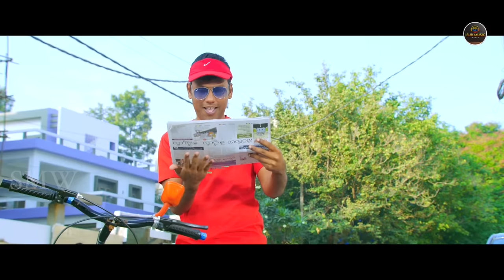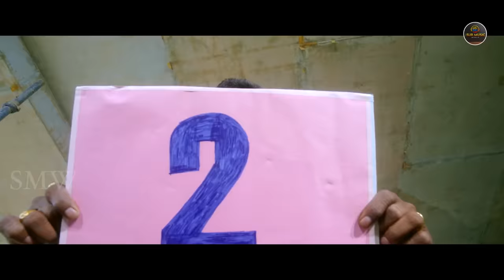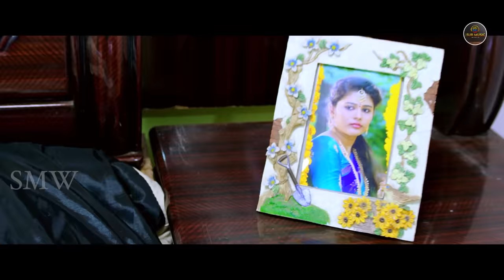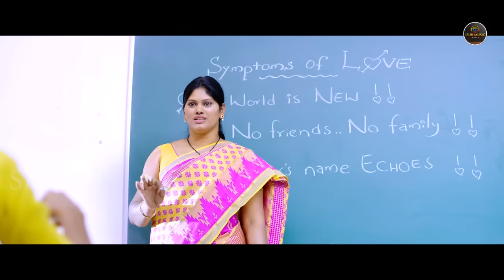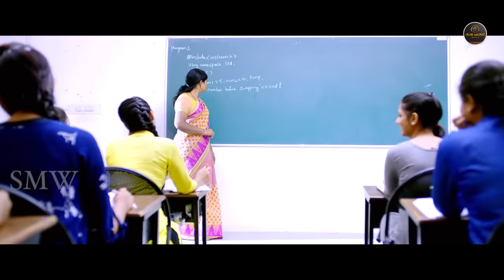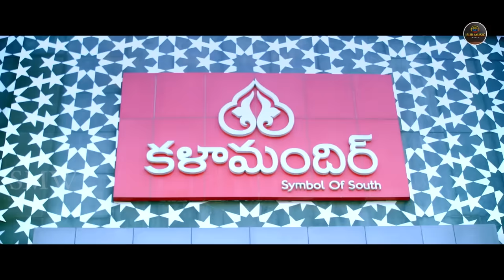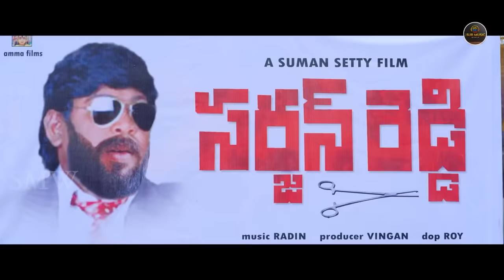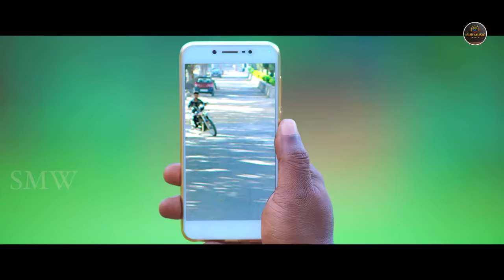South Hindi Dubbed Romantic Action Movie Full HD 1080p | Viswanth, Pallak Lalwani, Vennela | Love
Crazy Crazy Feeling Telugu Dubbed Full Movie HD Telugu Movies. CrazyCrazyFeeling movie
stars;                  Viswanth, Pallak Lalwani, Vennela Kishore, Saranya and Posani Krishna Murali.
Directed by ;      Sanjai Kartik
produced by ;    Nuthalapati Madhu.
Music composed by Bheems Ceciroleo.